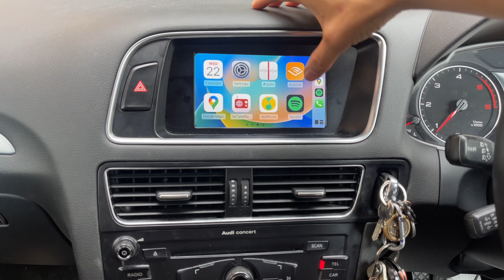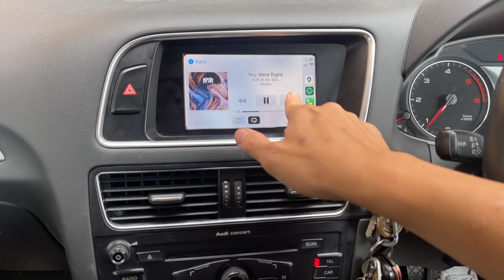Audi Q5 09-13 Low(without Nav) Retrofitted Wireless CarPlay with optional touchscreen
Compatible with Q5 8R no MMI (without stocked Navigation) 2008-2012